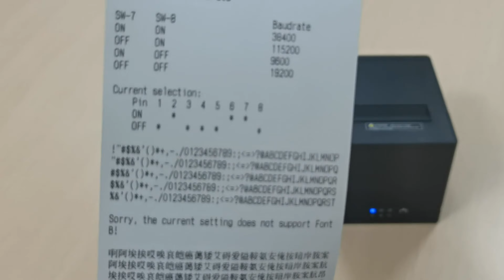Gainscha Classic Thermal Receipt Printer GP-C80250I Plus